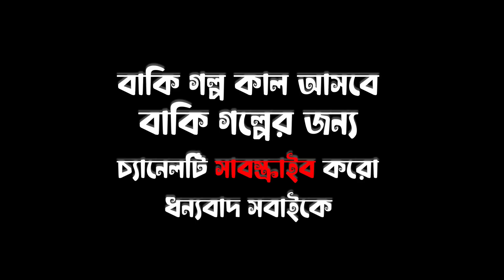Maisha Life Story | Koster Story - Vlog 62 Part- 02